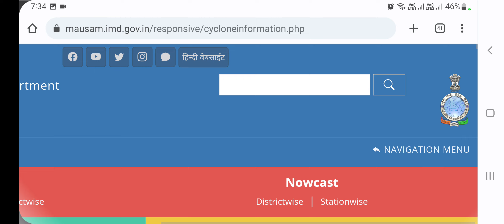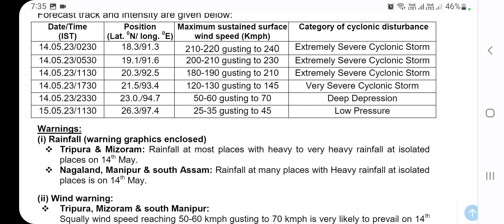ধেয়ে আসছে ঘূর্ণিঝড় ‘মোখা’ 2023।। মোখা ঘূর্ণিঝড়ের তারিখ,ঘূর্ণিঝড় মোচা,ঘূর্ণিঝড়মোচা,ঘূর্নিঝড়ের লাইভ